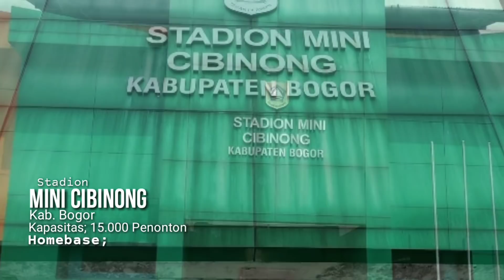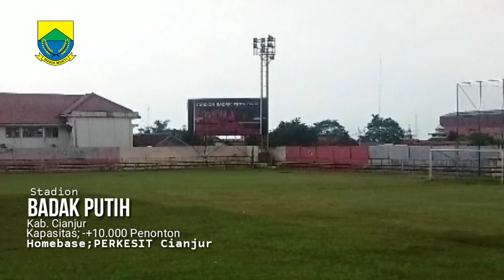26 Stadion di Provinsi JAWA BARAT